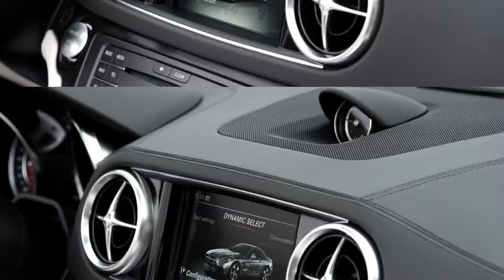Mercedes-Benz 2017 SL Trailer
The ultimate roadster for all seasons has evolved. The 2017 Mercedes-Benz SL features a dynamic new look, increased performance and added features to enhance its innate appeal. What hasn’t changed is the ingenious folding hardtop, which now can be lowered at speeds up to 25 miles per hour. Look for the new SL in showrooms this spring.